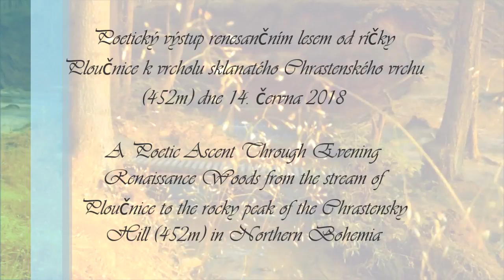Poetický výstup renesančním lesem - Poetic Ascent Through Evening Renaissance Woods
Poetický výstup renesančním lesem od ríčky Ploučnice k vrcholu sklanatého Chrastenského vrchu (452m) dne 14. června 2018
A Poetic Ascent Through Evening Renaissance Woods from the stream of Ploučnice to the rocky peak of the Chrastensky Hill (452m) in Northern Bohemia

Music played on a Renaissance lute by John Dowland